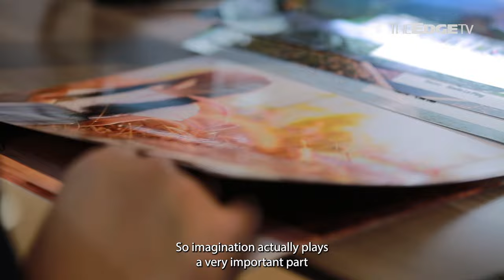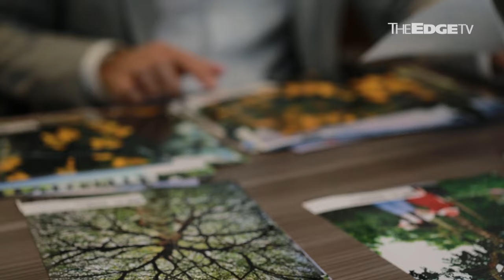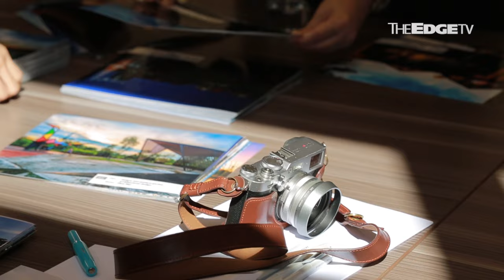Through Your Lens 2021: Did you meet the brief?